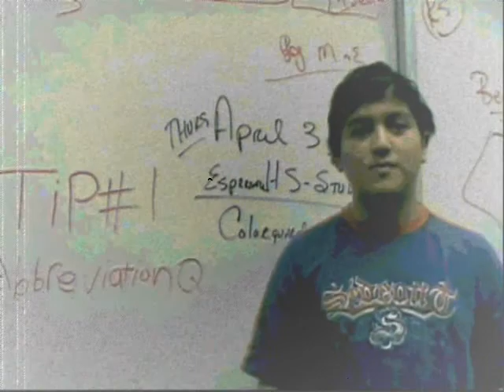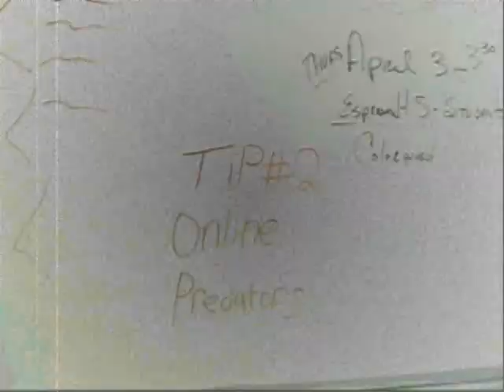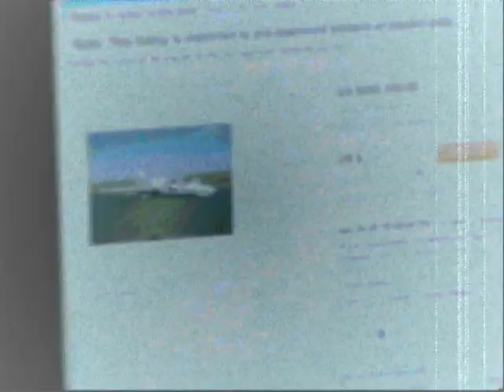The internet and you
This is a short and instructive video teaching you how to use the world wide web.